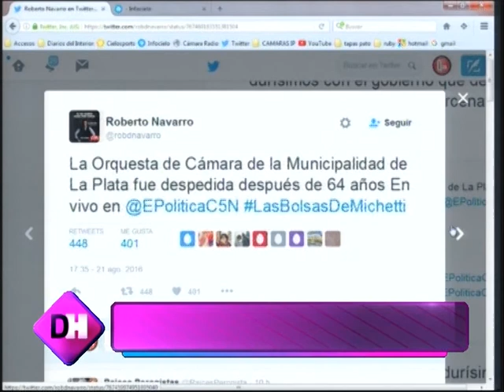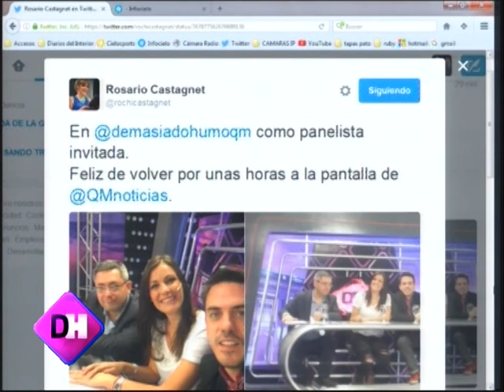DEMASIADO HUMO - Y TAMBIÉN CORTARON LA MÚSICA - MÚSICOS ORQUESTA DE CÁMARA MUN. LA PLATA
ROBERTO RUIZ – DIR. ORQUESTA DE CÁMARA MUNICIPAL LP
JOSÉ MARÍA BAGNATI- VIOLINISTA